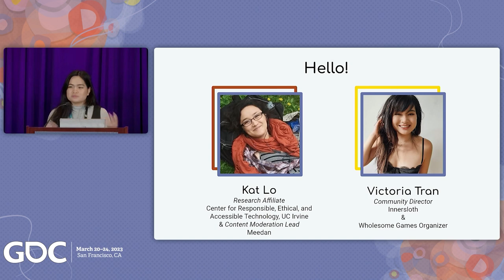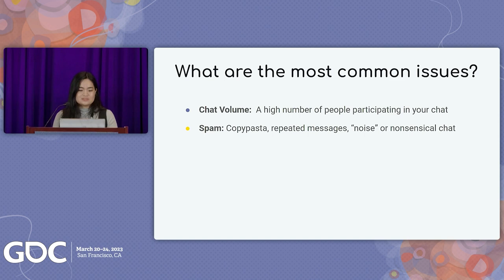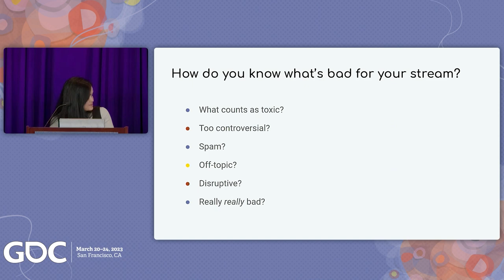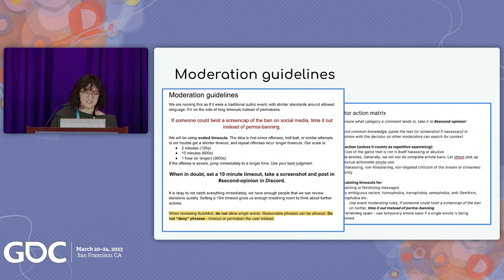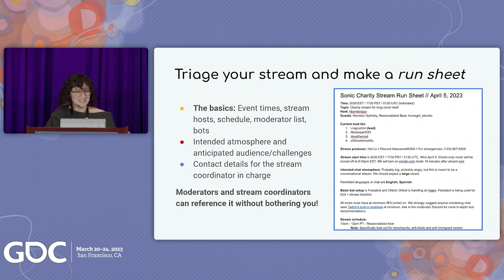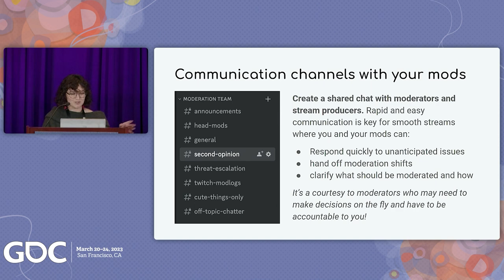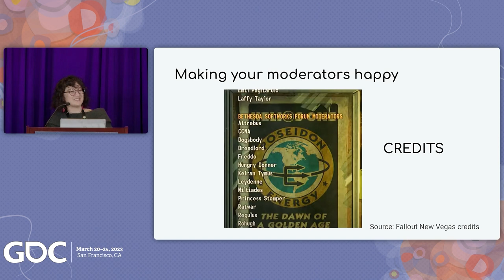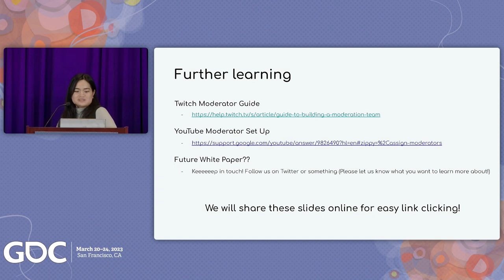A Moderation Guide for Successful Brand Livestreams and Digital Events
With the increase in video games moving to digital events, proper moderation of livestreams for brands has yet to be tackled. While there are resources out there, most only focus on individual content creators and influencers, not brands. What are the issues? Why should companies care? What's the business case? How many moderators do you even need? In order to improve industry online event safety, this GDC 2023 talk is both the business case for and a how-to guide for brands on safe and sustainable moderation of live and digital events.

The all-virtual GDC Showcase is happening this June 27-29!